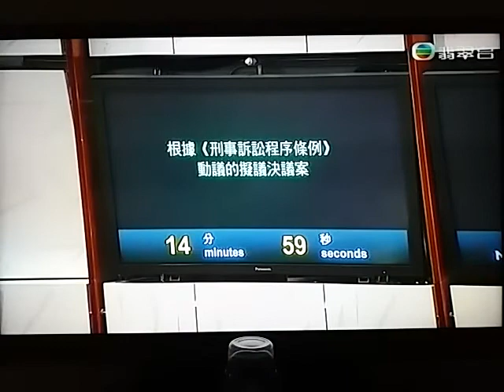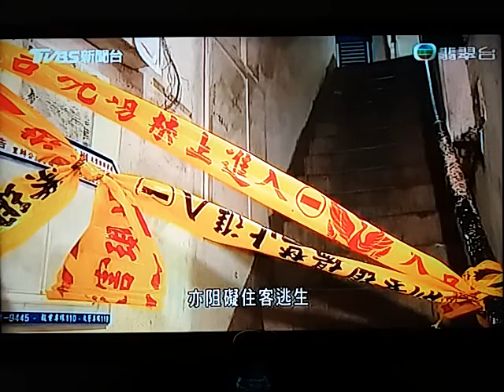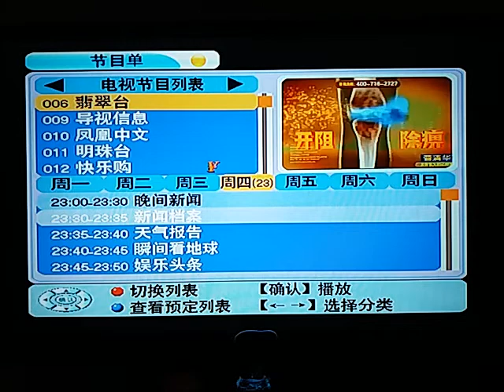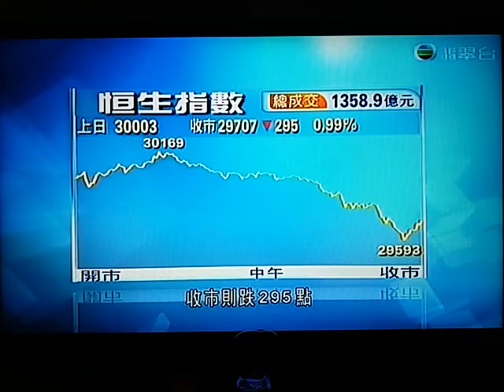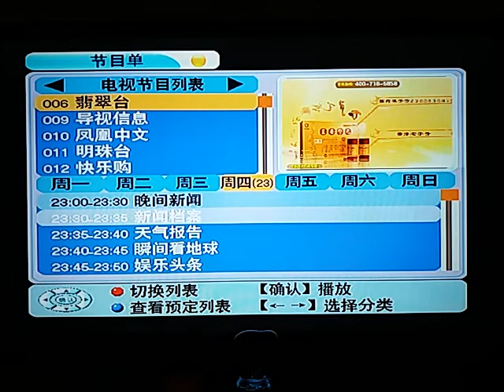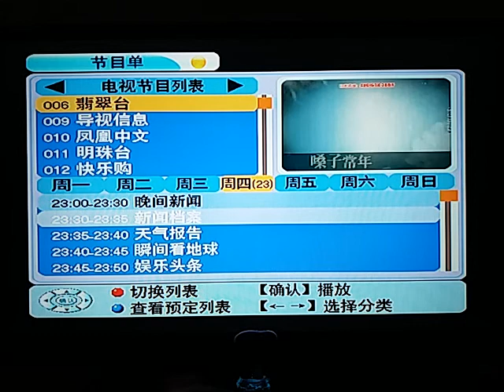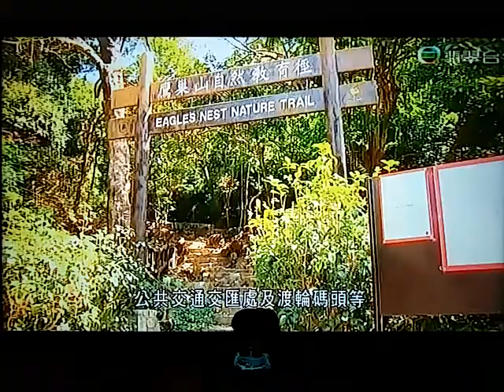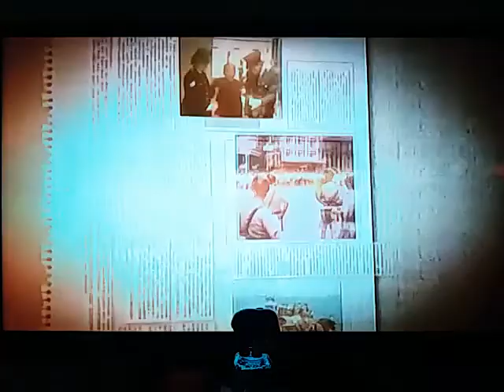20171123 迫在眉睫幾條惡法包括《國歌法》、『一地兩檢』、廿三條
立法會大會早上開會約一小時就流會，是十月新會期開始後第二次。非建制派表明是要阻延修改議事規則；建制派則對流會表示遺憾。

立法會大會早上九時繼續處理政府動議提高法援金額，毛孟靜期間要求點算法定人數。十五分鐘後，仍欠一人才夠法定人數。

開會約一小時就流會，除了主席梁君彥，會議廳內有33名議員，其中32個是建制派。

缺席的七名建制派議員，其中行會成員劉業強要出席「十九大」講座；民建聯劉國勳指他當時正接受訪問、自由黨張宇人不在港、而新民黨容海恩就在區域法院為一宗案件做檢控工作。

非建制派幾乎全部缺席，只有點人數前正發言的民主黨鄺俊宇在席。非建制派表示點人數是集體決定，短期目的是不讓建制派修改議事規則。

新界西議員朱凱廸表示：「這場仗不單是牽涉我們立法會會否繼續有力量制衡政府做一些傷害市民的事情，更是迫在眉睫幾條惡法，包括《國歌法》、『一地兩檢』，還有吹風很盛的廿三條。」

建制派批評非建制派拖延。

民建聯區議會(二議員)李慧琼表示：「大家都看到由昨天答問環節後，就一直說到現在。足足談了多於七小時。其實真正目的，我相信是拖延議會時間，為了阻延議事規則修改的議案來到立法會被討論。」

立法會十月復會後，至今近兩個月開了八次大會，除三次涉及發表施政報告，答問會或相關辯論，其餘時間通過了四項議案。

主席梁君彥期望下星期不再流會：「他們是受到公眾監督，我希望他們能夠盡自己責任開會。」

建制派早前建議修改議事規則，包括擴大主席權力，可以決定流會後何時復會，亦可整合議員修正案，並提高提出呈請書門檻，由20人增至35人。